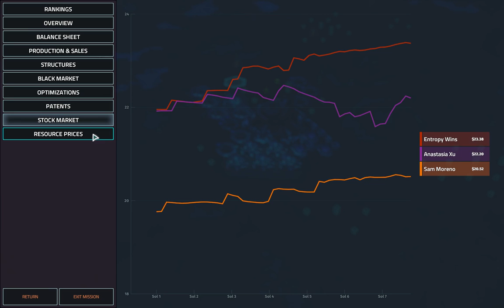Manuel Valencia: The Accident Campaign CEO G5 | Offworld Trading Company